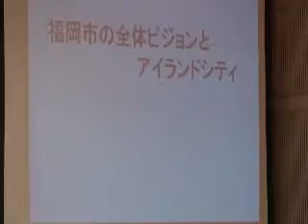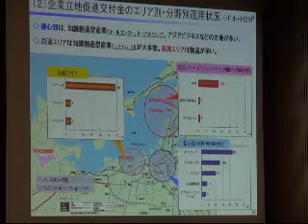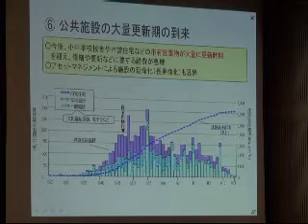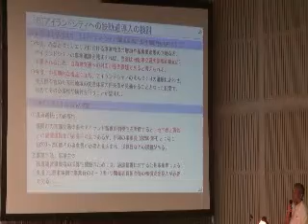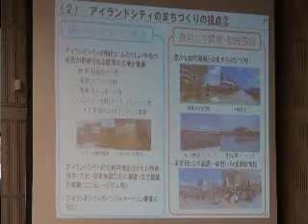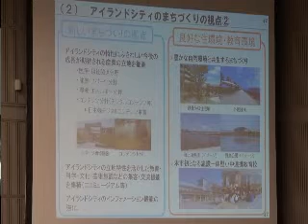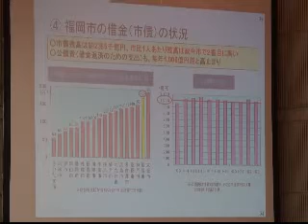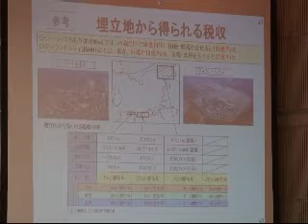第4回 アイランドシティ・未来フォーラム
福岡市の公式Youtubeチャンネ、登録お願いします。第４回アイランドシティ・未来フォーラムが開催されました。今回は、補足説明「福岡市の全体ビジョンとアイランドシティ」・委員によるフリーディスカッションです。

アイランドシティ・未来フォーラムについて、詳しくはこちらのHPから